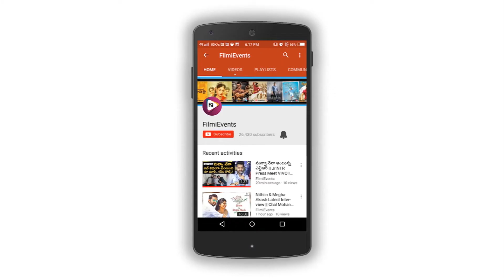RX 100 Heroine Payal Rajput Sensational Comments on Casting Couch || FilmiEvents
RX 100 Heroine Payal Rajput Sensational Comments on Casting Couch